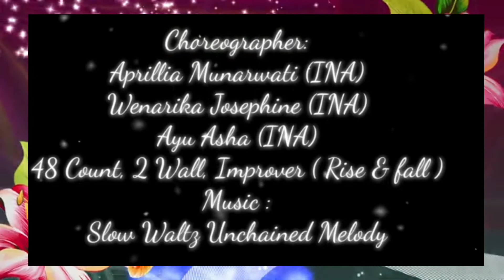My Melody Waltz Line Dance Choreo Aprillia Munarwati ,Wenarika Josephine ,Ayu Asha - (INA) March 21